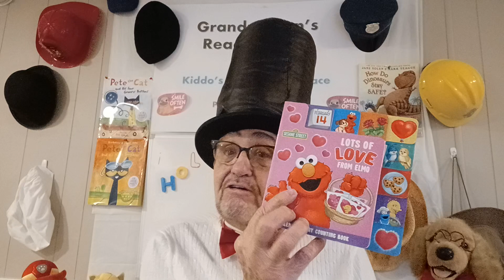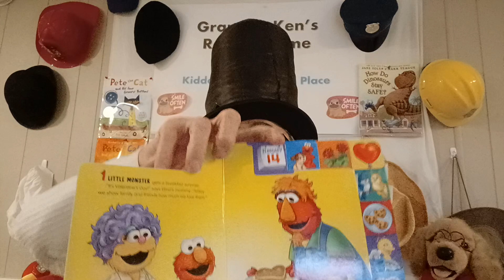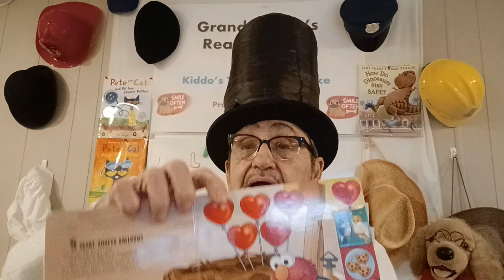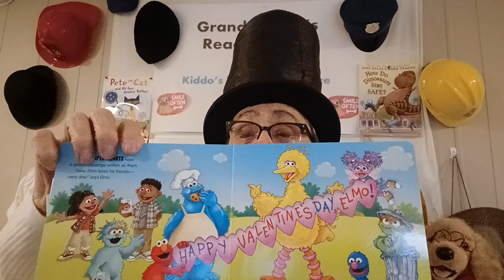Elmo's Lotta Love ❤️ 😍 Valentine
Counting Valentine's Day ❤️